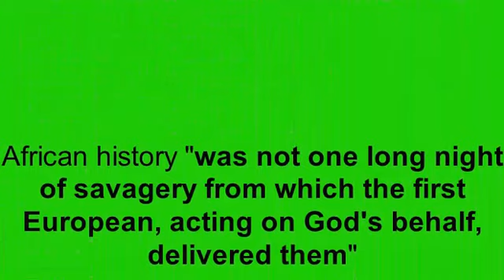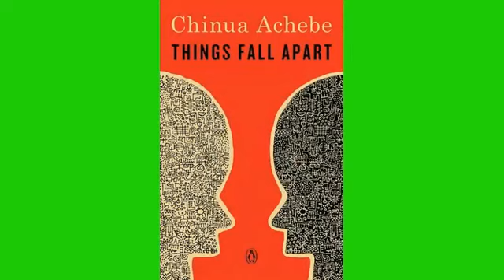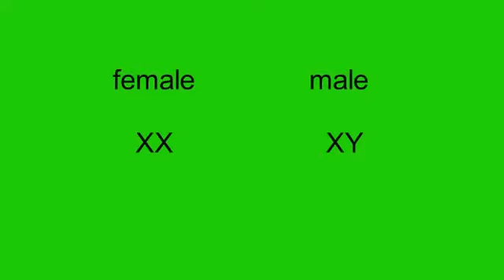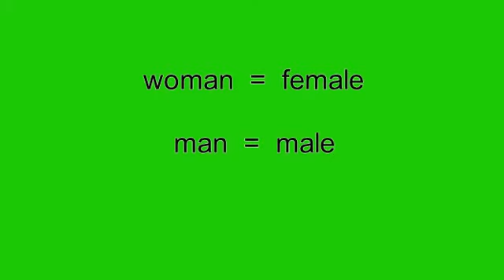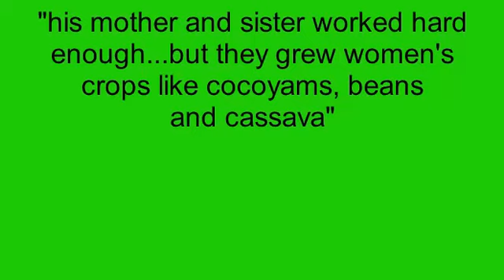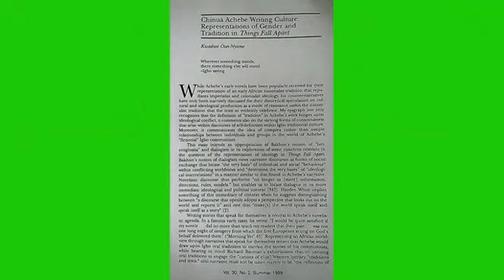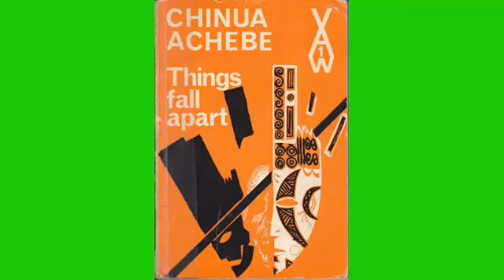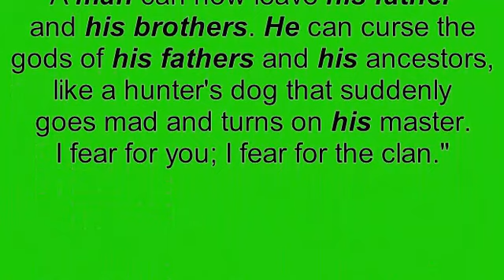Gender representation in "Things Fall Apart"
A look at how Chinua Achebe uses gender in "Things Fall Apart."

SUMMARIES

REFERENCES
Achebe, C., Things Fall Apart, London: Heinemann, 1987.

Brayboy, D., “Two Spirits, One Heart, Five Genders”, 08 September 2017, viewed on 15 August 2018,

Fausto-Sterling, A., “The Five Sexes: Why Male and Female are not Enough”, in New York   Academy of Sciences, March/April 1993.

Hall, S., “The Spectacle of the ‘Other’, in Representation: Cultural Representation and Signifying Practices, London: Sage Publications and the Open University, 1997, pp. 224-285.

Harari, Y. N., Sapiens: A Brief History of Humankind, London: Vintage Books, 2011.

Osei-Nyame, K., “Chinua Achebe Writing Culture: Representations of Gender and Tradition in ‘Things Fall Apart’”, Research in African Literature, 30.2, 1999, pp. 148-164.
MUSIC